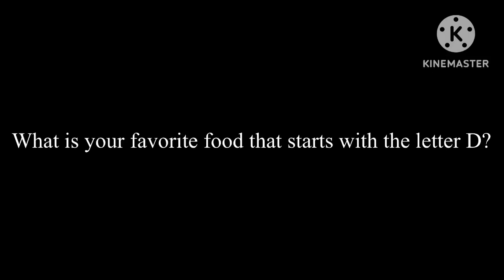What is Your Favorite Food That Starts With the Letter D?